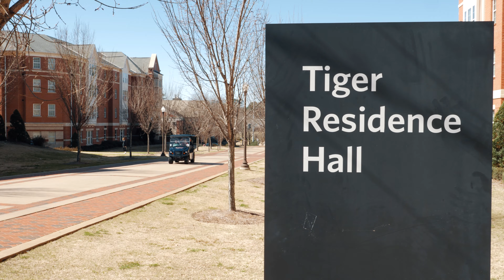The Eagles Foundation (Auburn University)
This is what is all about, filming videos for foundations like this is the reason we started HI Productions. Check out this amazing program and how it helps out so many people at Auburn University. If you want to tell your business's story, contact H I Productions:

This video was shot with:

Cameras-
Drone (Mavic 2 Pro)
Camera One (Panasonic GH5)
Cinematic Camera (Black Magic Pocket Cinema 6k)

Lenses-
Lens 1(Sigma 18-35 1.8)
Lens 2 (Lumix G X Vario 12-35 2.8)

ND Filters (Polor Pro)